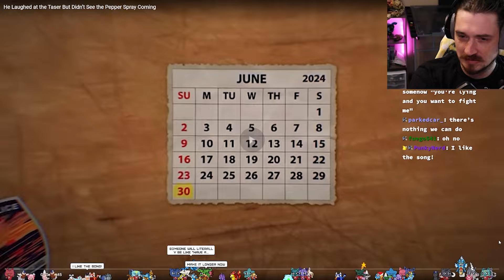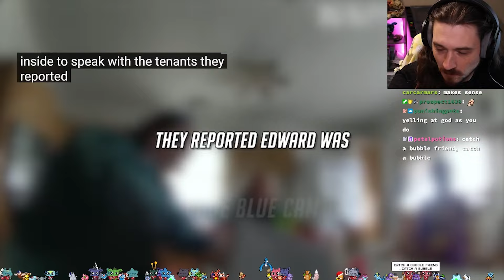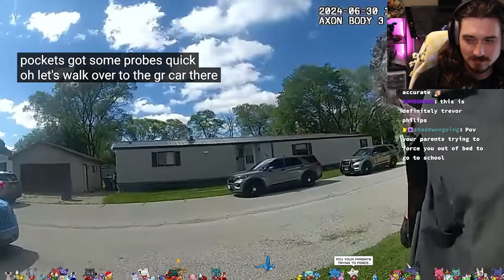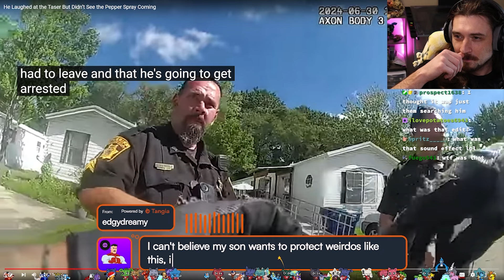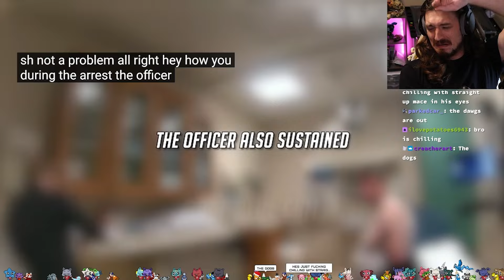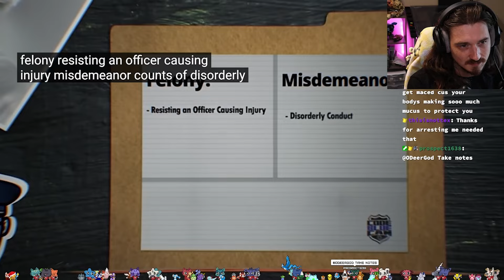He Tanks 4 Tasers And Laughs